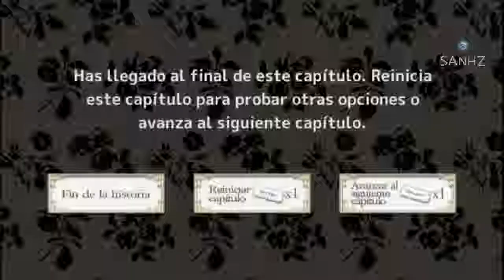My Vampire Girlfriend Episodio 5 En Español (No Comentado)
Ruta de Kurea Nakasu :) Fiesta En la Azotea de LA Escuela!!
■■SINOPSIS■■
En el entorno de tu escuela hay una leyenda urbana sobre una invasión de vampiros que últimamente está ocasionando disturbios en el mundo.
Puede que sea mejor ignorar ese rumor sin fundamentos, pero ha habido una serie de eventos misteriosos cerca de ti.
Las hermosas chicas de tu escuela y tú os veis involucrados y la situación toma un giro inesperado…
¿Qué verdad se esconde tras la leyenda del vampiro? ¿En qué dirección irá tu amor…?

■■Personajes■■

◆【Chica de dos caras】 Kurea Nakasu
Es tu compañera de clases.
Aunque es tímida y callada, es de mente fuerte y se apega a sus creencias.
No tiene muchos amigos y no es miembro de ninguno de los clubs en la escuela.
¡Hay un rumor que dice que es un vampiro!

◆【La envidia de todos】 Kyoko Teramoto
Tiene un año más que tú y va a un curso superior. Ella es la chica guapa de tu escuela debido a su apariencia asombrosa, y todos aspiran ser como ella.
Es linda y su marca es su largo y negro cabello.
A primera vista parece guay, pero también tiene un lado infantil ya que adora las cosas lindas.

◆【Princesa】 Rei Kumagaya
Rei es como una princesa con cabello rubio y hermosos ojos azules. Es tu compañera de clase.
Es elegante y la primera de la clase.
Las demás chicas aspiran a ser como ella.
◇◇Esta es una App de Romance Dramático con el tema “Vampiros” ◇◇
◇◇¡Tú eres el protagonista! ¡Tomarás el papel del protagonista y experimentarás un romance con chicas hermosas! ◇◇ _______________________________________________________________
My Vampire Girlfriend Capitulo 5 Español latino
My Vampire Girlfriend Capitulo 5 Juego/novela no comentada
My Vampire Girlfriend episodio 5 Con opciones Premium                                                                                                       My Vampire Girlfriend Episodio 5 en español

Juego No comentado, Los Personajes No incluyen voz, Capítulos aproximadamente de 15 a 20 minutos cada uno.
 (Todos los derechos del Juego/Novela le corresponden a sus respectivos dueños "Genius")